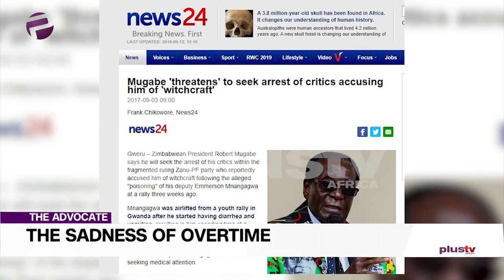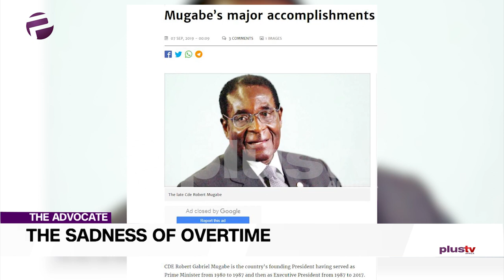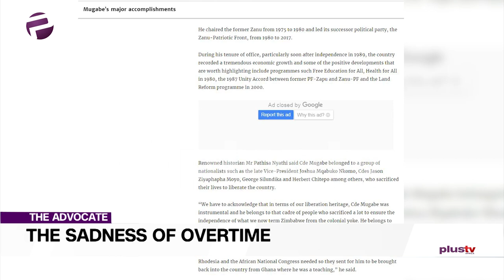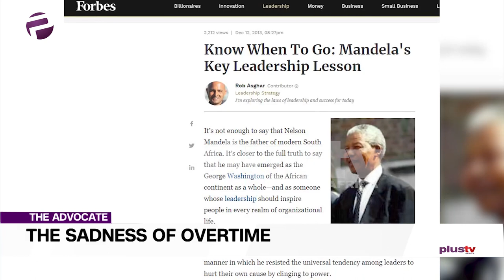Mugabe: African Dictators who Overstayed their Welcome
The Advocate Ep. 36 - What’s Love Got to do with It?

Chuka doesn’t seem to be a fan of longevity in a certain context. He’ll be reflecting on the life of Robert Mugabe.